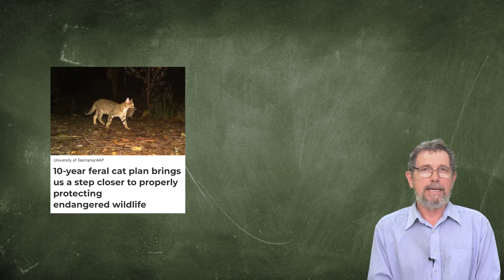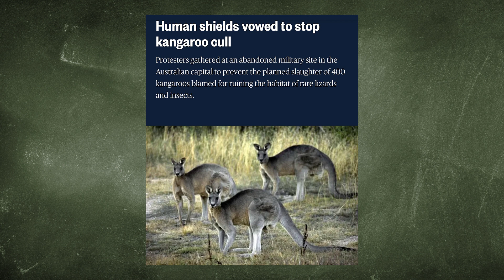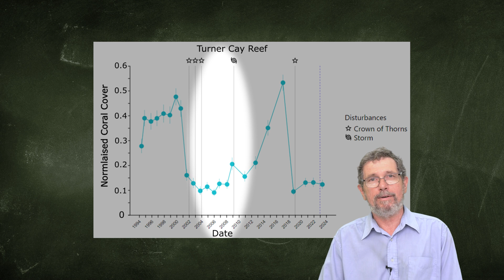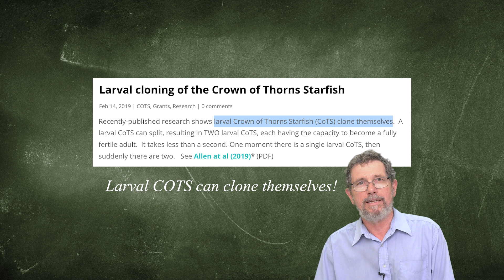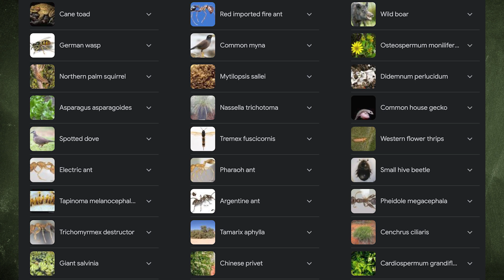Would you kill a Koala to save The Great Barrier Reef?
Brilliant and BROKEN Science 09 - Would you kill a Koala to save the Great Barrier Reef? (Crown of Thorns Starfish)